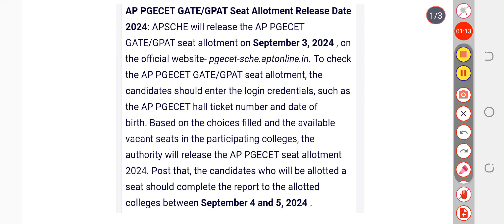AP PGECET GATE/GPAT Seat Allotment Released 2024